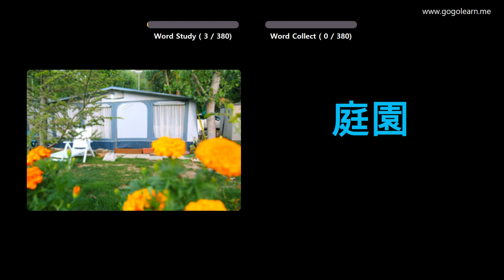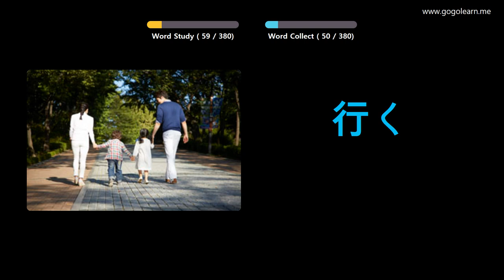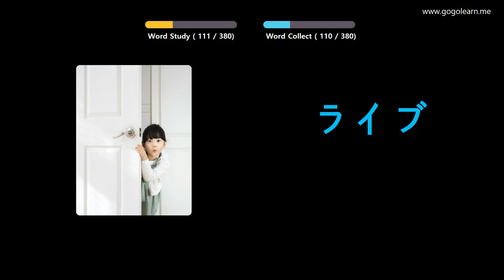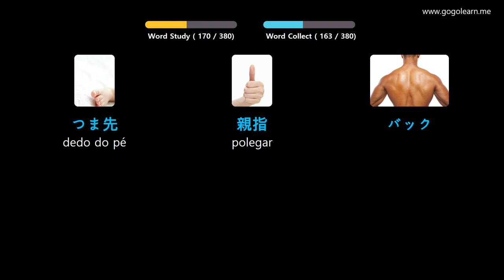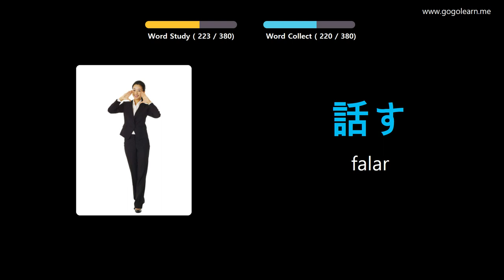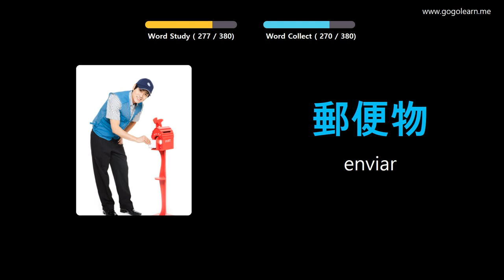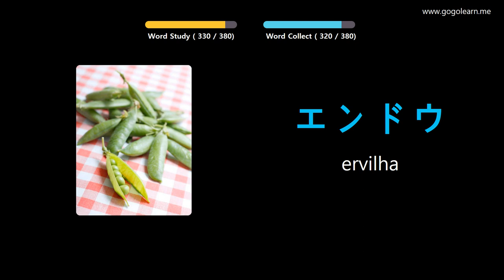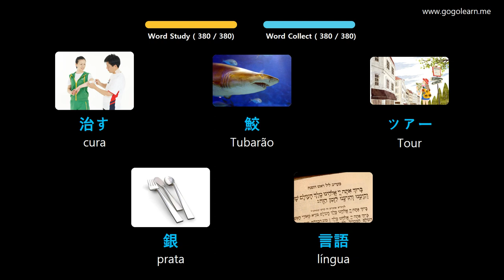Aprendendo Japonês Através De Fotos |Vocabulário Japonês Crianças Básicas | Golearn